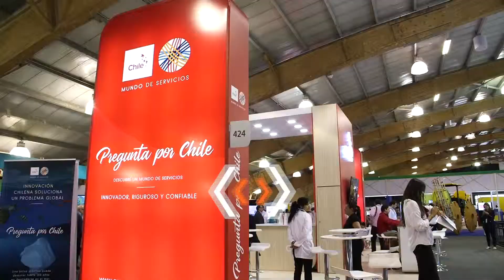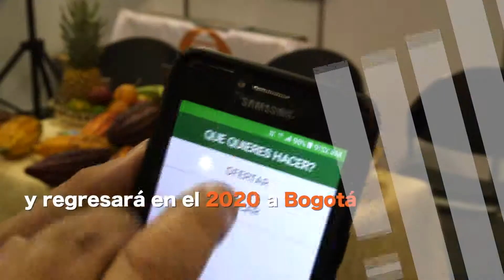Así se vivió Expo Agrofuturo 2018